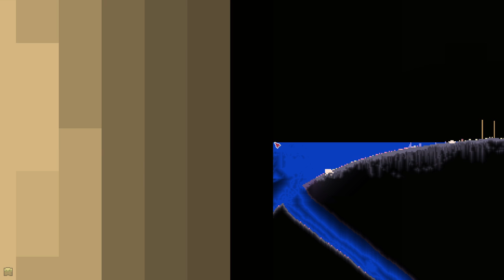Moonlord Training Montage / Don't Dig Up, Arenaless Master | Part 8